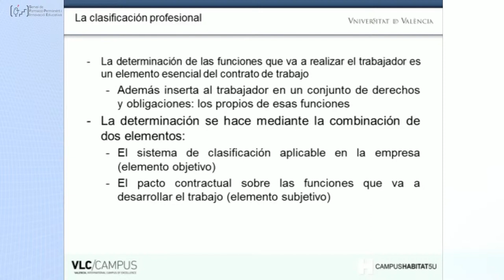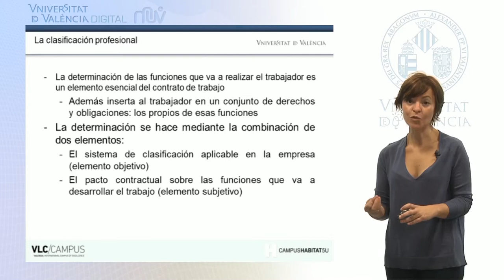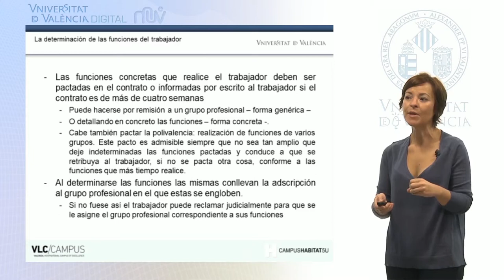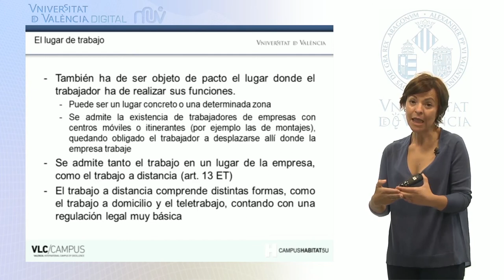3.1. Las funciones del trabajador y la clasificación profesional